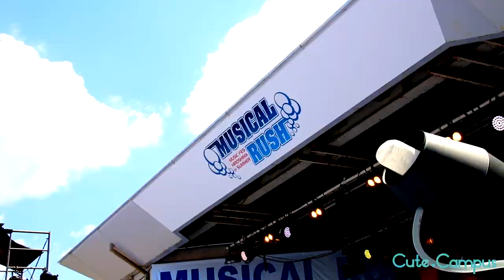泡と音楽の祭典！MUSICAL RUSHへ参加してきました！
MUSICAL RUSH